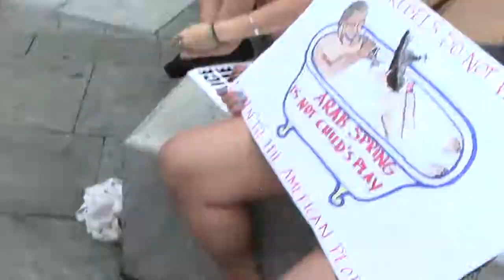Smoke Down Prohibition 8 - Part 29